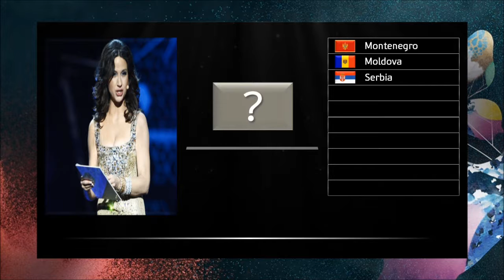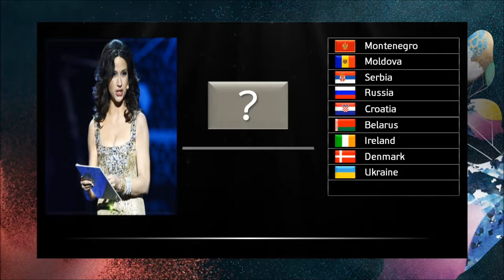Eurovision 2013 - Semi 1 Qualifiers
My thoughts on the qualifiers of the first semi. Not my taste, just my prediction. Order is completely random and done by random.org :-)